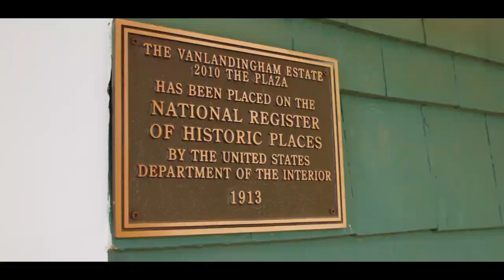Chic Spring Wedding | Vanlandingham Estate | Charlotte NC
Brynn and Will's stunning day!

Coordinator: Alexandra Madison Weddings (@alexandramadisonweddings)
Venue: Vanlandingham Estate (@vanlandingham_estate)
Catering/Bartending: Best Impressions - Nikki Hansen (@bestimpressionscaterers)
Photographer: Haylie Noelle (@haylienoelle)
Videographer: Point200 - Alex (@point200)
Florist: Spring Vine Design (@springvine)
Beauty: Cali Stott (@calistottartistry)
Entertainment: Finesse Band - Terence (@finesebandmusic)
Live Strings: Adore Duet